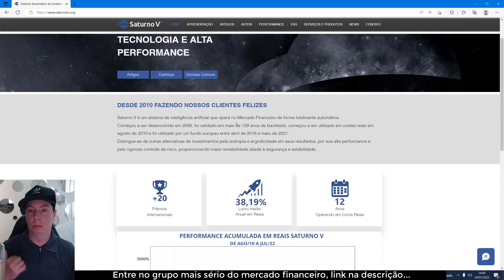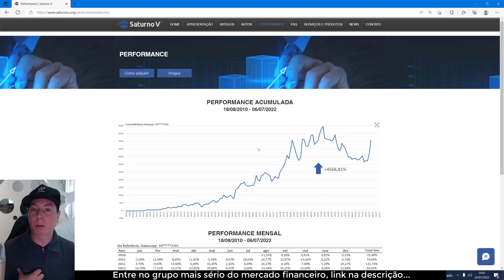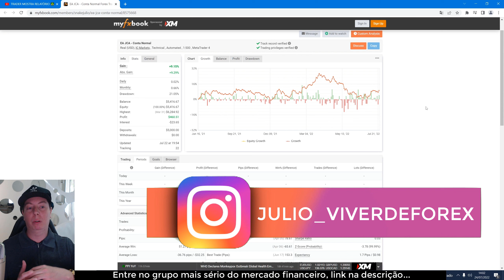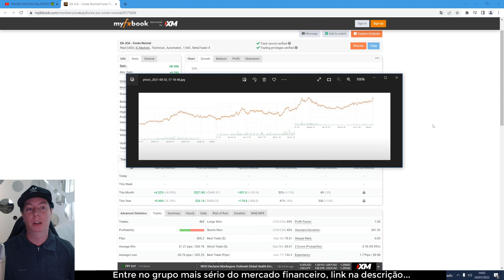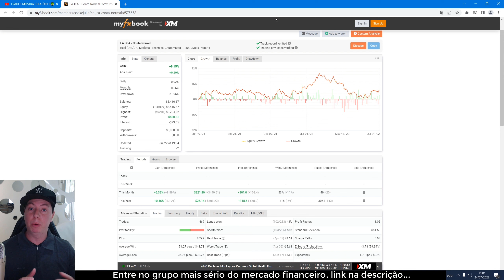INCRÍVEL! TRADER URIEL SHARK MOSTRA SEU RELATÓRIO DE PERFORMANCE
Sigam Traders de verdade e não vendedores de ilusão.

Quem sou eu? Me chamo Julio, sou trader em FOREX desde 2016, opero day trading (day trade) com meu robô (EA, expert advisor) exclusivo. Não faço operações de scalping nem swing trading. Aqui no meu canal você encontrará dicas e aulas para se tornar um trader consistente assim como eu sou. A estratégia de um trader é fundamental, mas sem um bom gerenciamento de risco e um bom backtest, fica impossível se tonar um profissional. Aqui no meu canal falamos de mercado real, não incentivamos ninguém a operar opções binárias (OB), pois esse não faz parte do mercado real como FOREX ou Bolsa de Valores. Isso não quer dizer que quem faz operações em opções binárias nas corretoras como iqoption, olymp trade, binomo não são bem-vindos. Nesse canal, você não encontrará promessas de ganhos fáceis, como por exemplo: Como fazer 100 reais por dia? Como alavancar uma banca de 100 reais? Planilha 1% ao dia e etc... Sou um trader profissional sério que trabalha dentro da realidade. Sou totalmente contra a prática de martingale e operações sem stop loss. Opero somente os pares de moedas mais negociados do FOREX como: EUR/USD, USD/JPY, GBP/USD, AUD/USD, USD/CAD, NZD/USD, EUR/GBP entre outros. Não opero BITCOIN, commodities como ouro (xau/usd), petróleo (brent e wti) e nem índices como S&P 500, DAX (GER30) entre tantos outros. Sou um trader matemático que está sendo consistente a vários anos.